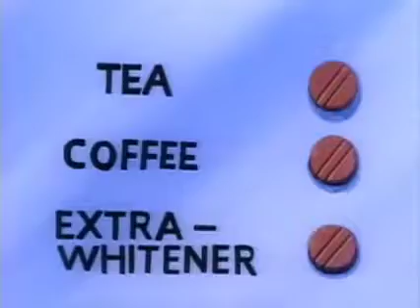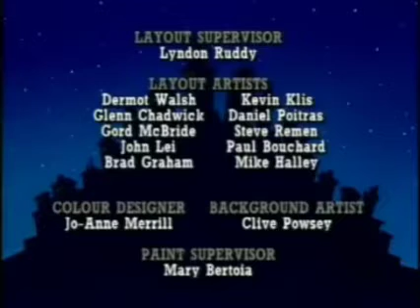Dog City - Rocketship K-9